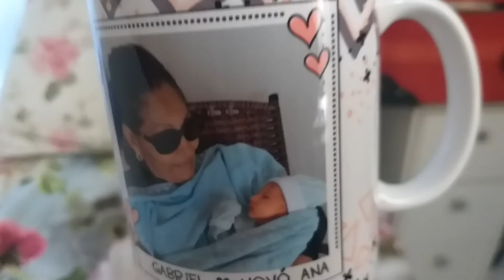O QUE SERÁ?